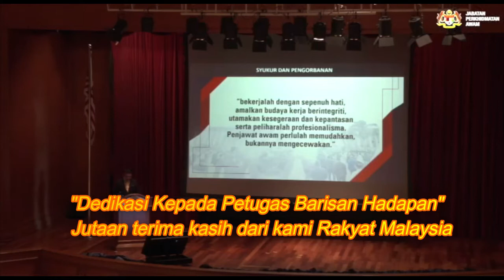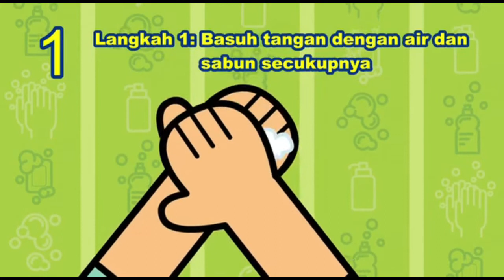Pesanan Kerajaan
Video ringkas ini memetik semula  video yang dikeluarkan oleh MKN berkaitan dengan bahaya penularan Covid-19 di Malaysia. Sebagai rakyat Malaysia, kita perlu bersama-sama membantu kerajaan dalam kempen memutuskan penularan rantaian Covid-19 di negara kita. "Kita Jaga Kita".
pesanan kerajaan#sokong kerajaan#